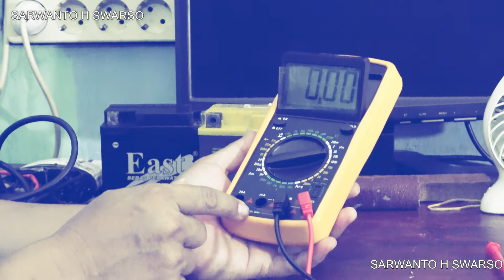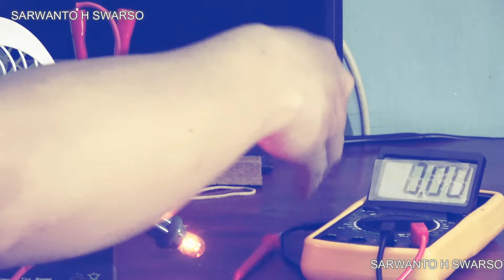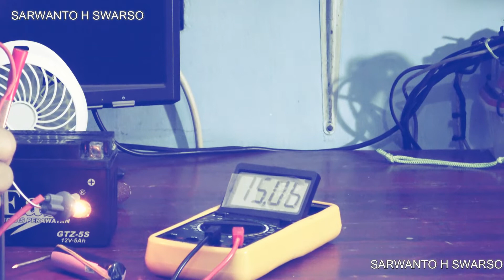CUMAN 10 RIBU !!! CARA BIKIN CAS AKI MEMANFAATKAN CAS LAPTOP BEKAS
FB: SARWANTO H SWARSO
Instragram: @sarwanto_hs